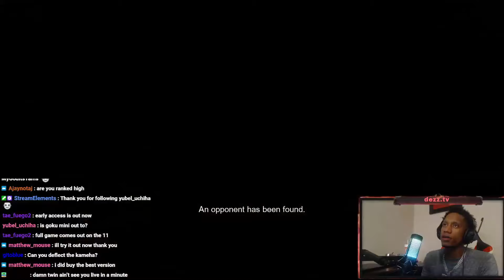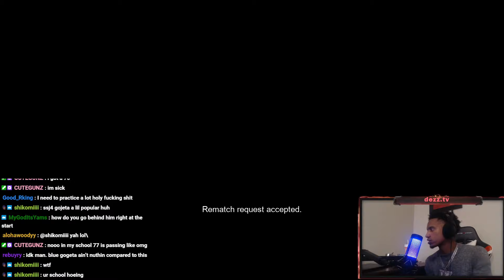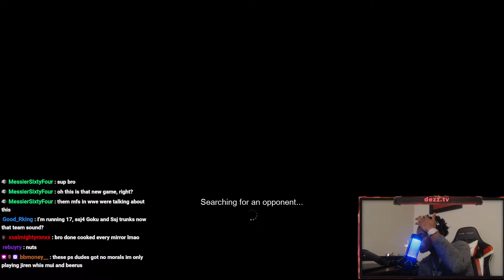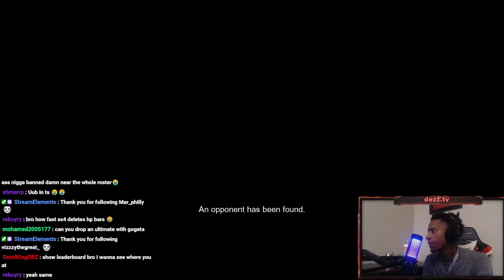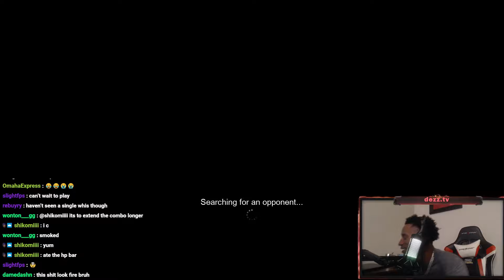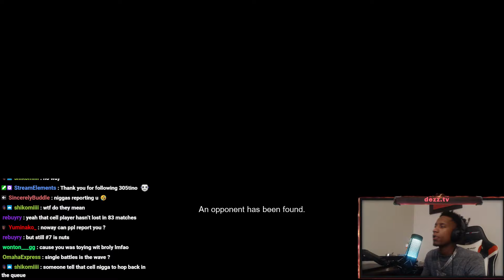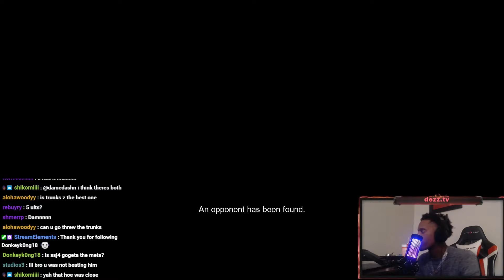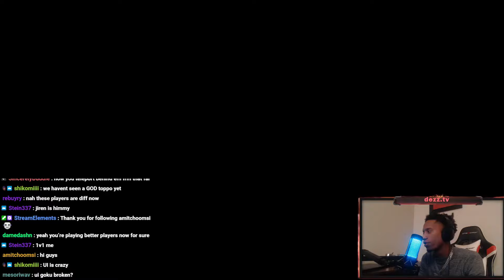DEZZ GETS TOP 10 in RANKED FOR THE FIRST TIME ON PC - DRAGON BALL: Sparking! ZERO (PART 3)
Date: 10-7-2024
Watch Dezz's journey to rank #1 on PC in Dragon Ball Sparking Zero (PART 3.)

6arakin